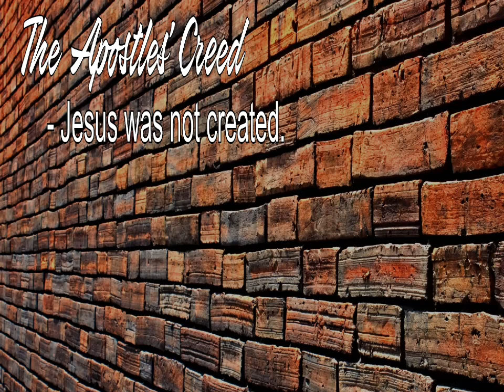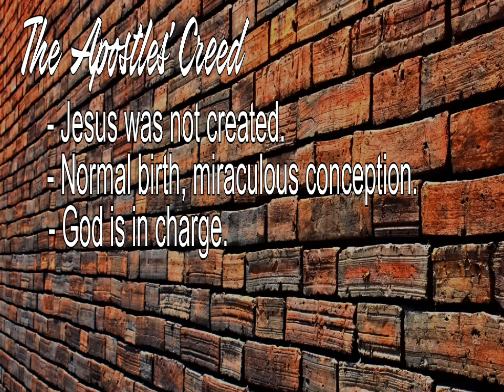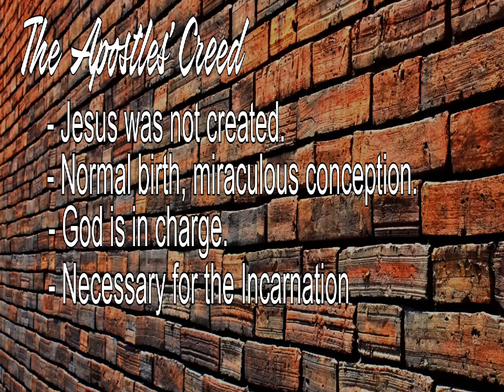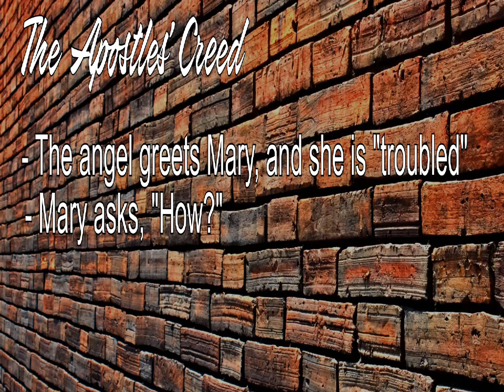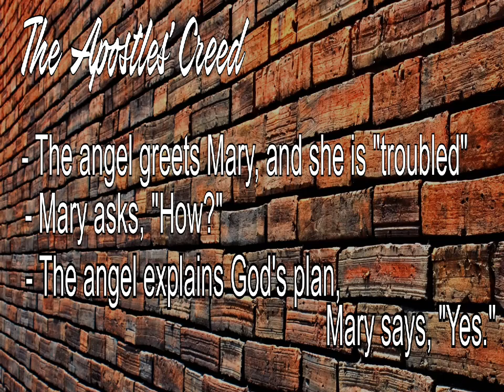The Apostles' Creed 6 - Virgin Birth (Jeff Snow)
Why did God choose to come to Earth this way?